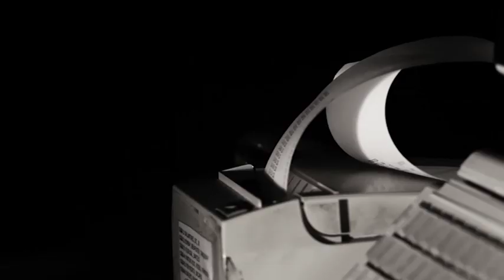Pobreza en el mundo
Vídeo sobre la pobreza en el mundo en el que "La Pobreza" es representada con los datos que imprime una caja registradora. Cuando pasan por la cinta del supermercado de la pobreza las muñecas rotas que representan a las mujeres pobres, la pantalla va desgranando los datos de la creciente y preocupante feminización de la pobreza.
Las muñecas rotas de la Pobreza, podría ser un buen título para esta metáfora sobre "La Pobreza" ¿Qué opinas? ¿Se te ocurre algún otro título? Escribe tus sugerencias en los comentarios del vídeo.
El objetivo del vídeo "LA PobrezA" es difundir la realidad sobre la pobreza en el mundo y las causas que hacen que haya tantas mujeres pobres atrapadas en la agonía de la pobreza, sin apenas oportunidades para su desarrollo.
Su autor, Iker Lanz, de Navarra, nos lo explica así: El mundo padece de muchos males. Uno de ellos afecta a más de la mitad de la población y es la pobreza. Ese mal tiene muchos puntos que denunciar, dos de ellos son: uno, que el primer mundo jamás pondrá las medidas necesarias para que desaparezca, y dos, que la sociedad sigue siendo muy machista y provoca que la mujer sea la más perjudicada en éste y muchos otros males.
El vídeo nos da un dato estremecedor: el 70% de los pobres son mujeres. Estamos hablando de que más de mil millones de mujeres tienen que enfrentarse a diario a la pobreza extrema. Y esta pobreza se evidencia en el hambre, la desnutrición, el no tener derecho a la vivienda, no tener derecho a la sanidad, no tener derecho a la educación, no disponer de agua potable...
A la falta de acceso a los derechos humanos más elementales y a los servicios básicos se añade el drama psicológico de sentirse pobres. Las víctimas de la pobreza se sienten marginadas por la sociedad, sin proyección de desarrollo para su futuro. No vislumbran opciones para poder dejar atrás el terrible drama humanitario en el que se encuentran a causa de la pobreza.
En África, un alto porcentaje de africanos y africanas se ven afectados por la pobreza extrema. África es testigo directo de la cara más triste de la pobreza, porque es  el continente más pobre. El Cuerno de África, el Sahel y el centro y Sur de África son las zonas más pobres del planeta y con los mayores índices de pobreza extrema en el mundo.
La Organización No Gubernamental Mans Unides ONG lucha contra la pobreza en el mundo, lucha por mejorar las condiciones de vida de las personas pobres para lograr su desarrollo y para erradicar la pobreza extrema.
El clipmetraje "LA pobrezA" forma parte de la trilogía ganadora de la 4ª edición del concurso de clipmetrajes de Manos Unidas "Tu punto de vista puede cambiar el mundo". Este concurso de vídeos de 1 minuto lo ha organizado la ONG Manos Unidas en el marco de la campaña contra la pobreza "Pobreza Cero".
Juntos podemos erradicar la pobreza en el mundo. ¡Actúa! ¡Lucha contra la pobreza! Participa en el concurso de clipmetrajes de Manos Unidas, comparte nuestra causa y únete a la lucha contra la pobreza en el mundo. Web del concurso de clipmetrajes Manos Unidas
¿Quieres ver más vídeos de pobreza? Entra en el canal Mans Unides ONG, podras ver centenares de vídeos de reflexiones para cambiar el mundo ¡Únete al movimiento solidario para erradicar la pobreza extrema y la pobreza absoluta en el mundo!